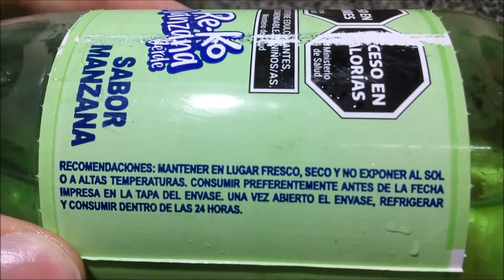Re-Ko Manzana y Manzana Verde Gaseosa - Bebida Gasificada ReKo - Gaseosas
Elaboradas por: Embotelladora Francisco Siffredi S.A.C.I.F. y A. ( RNE 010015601 ); Capital Federal, Argentina.

*Manzana*
Bebida sin alcohol dietética gasificada con sabor a manzana, libre de gluten, sin TACC. Contenido neto 500ml.

Ingredientes: agua carbonatada, azúcar, maltodextrina, ACI: (INS 296, INS 330), ARO: esencia natural de manzana, EDU: sucralosa (30mg/100ml), EMU: (INS 331iii), CONS: (INS 211, INS 202), COL: (INS 150a). EXCESO EN AZÚCARES. EXCESO EN CALORÍAS. CONTIENE EDULCORANTES.

Información nutricional:
Porción 250ml. Porciones por envase: 2
Valor energético: 66Kcal=276KJ (3% VD)
Carbohidratos: 17g (6% VD)
Proteínas: 0g (0% VD)
Grasas totales: 0g (0% VD)
   Grasas saturadas: 0g (0% VD)
   Grasas trans: 0g
Fibra alimentaria: 0g (0% VD)
Sodio: 41mg (2% VD)

*Manzana verde*
Bebida sin alcohol dietética gasificada con sabor manzana verde, libre de gluten, sin TACC. Contenido neto 500ml.

Ingredientes: agua carbonatada, azúcar, maltodextrina, EDU: sucralosa (30mg/100ml), ACI: (INS 330, INS 296), ARO: esencia natural de manzana verde, COL: (INS 110, INS 133) CONS: (INS 211, INS 202). EXCESO EN AZÚCARES. EXCESO EN CALORÍAS. CONTIENE EDULCORANTES.

Información nutricional: Ídem manzana.

¡Muy ricas! La de “manzana” tiene sabor estilo “jugo” en polvo (y tira también un poco a caramelo duro, pero menos que la verde), agradable, levemente ácido. La de “manzana verde” es algo más ácida y su sabor es estilo caramelo duro (me recordó al estilo de los Suchard, pero menos ácida). Me gustaron mucho ambas :-).